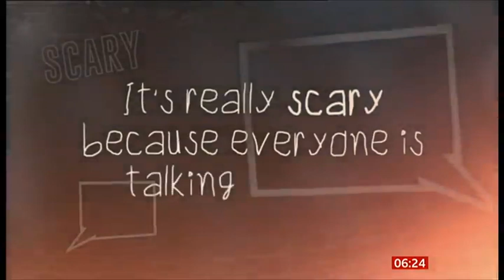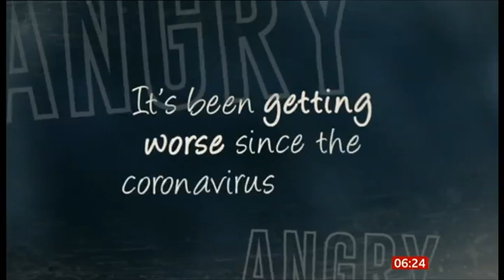The mental health of primary school age children is deteriorating, according to new research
Parents of primary school age children reported that over a one-month period in lockdown, they saw increases in their child’s emotional difficulties according to early results from a University of Oxford survey. More than 10,000 parents have now taken part in the survey led by experts at the University of Oxford. Parents and carers also reported that their children’s behaviour had got worse over time, with an increase in behaviours such as temper tantrums, arguments and children not doing what they are asked. Secondary school aged children reported they were coping better, without the academic pressures from school. Copyright: BBC Breakfast and BBC News